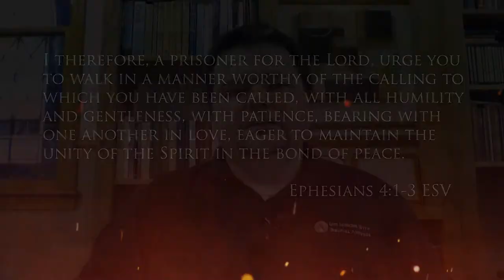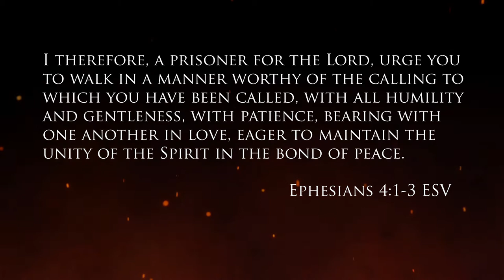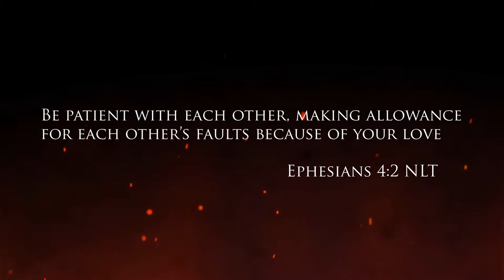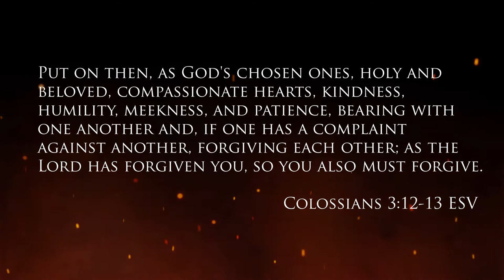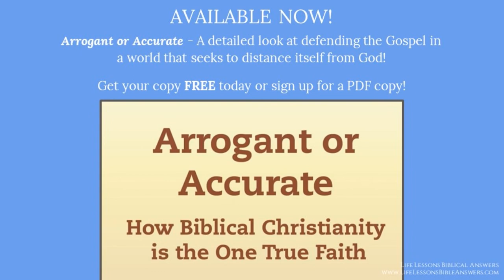Bearing With One Another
This one will get personal...It is something that many of us often forget.  Do we just put up with one another, or is there more to it?  We look at Ephesians 4:1-3 and see how God wants us to bear with one another